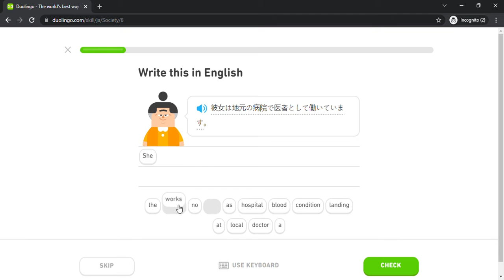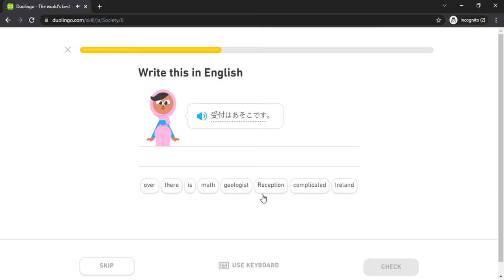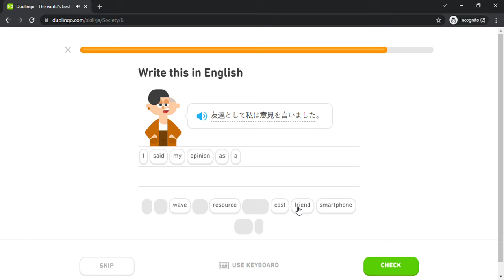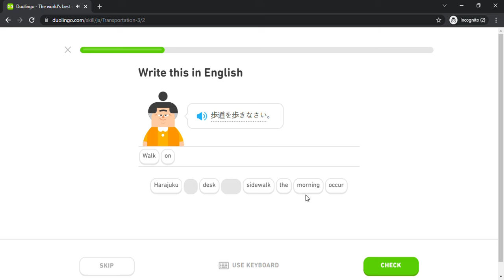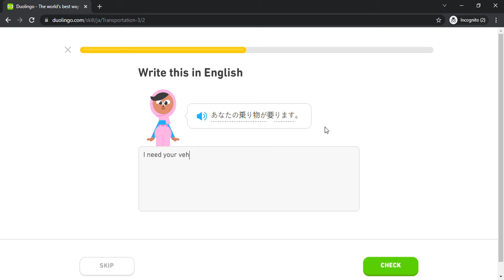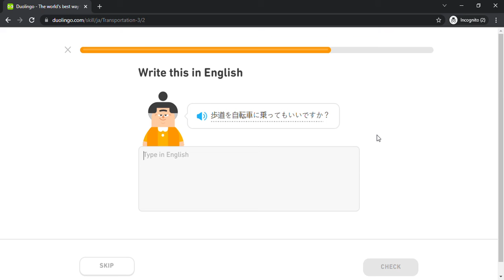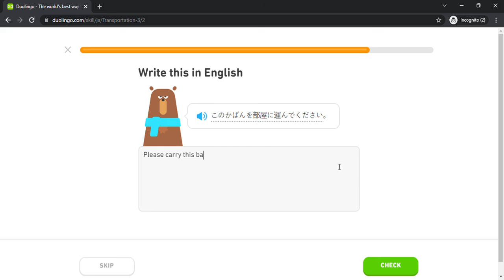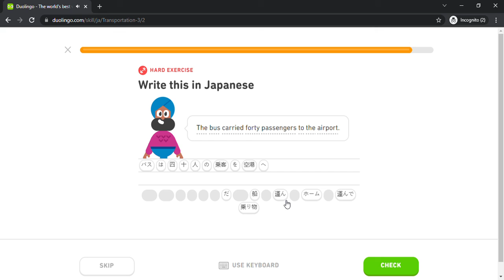Duolingo #1295 Japanese - English (Part 6 - Society and Transportation 3)